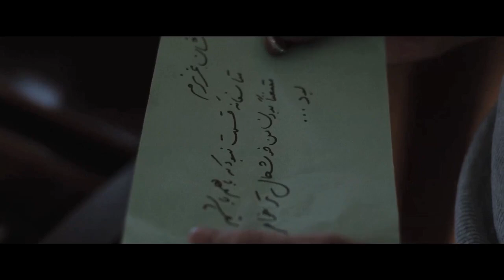BEYOND PARADISE - Night Chase Official Clip 21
MarVista US Release 2016 BEYOND PARADISE Digital HD & On Demand: | Amazon | iTunes | Google Play | Comcast | Vimeo | VUDU | Walmart

"Haunted by a tragedy, a stunning music student Shahrzad flees her homeland, ending in a love triangle, where her piano teacher's lover (Ryan Guzman) sparks a passion in her that threatens to destroy everything."

BEYOND PARADISE stars FRANCIA RAISA, RYAN GUZMAN, DAPHNE ZUNIGA, MAX AMINI, MISHA CROSBY, ROME SHADANLOO, YARELI ARIZMENDI, CHRISTOPH MALEKI, ALI OLOMI